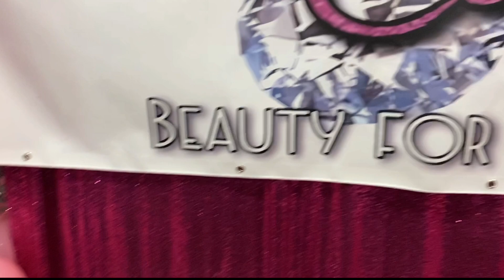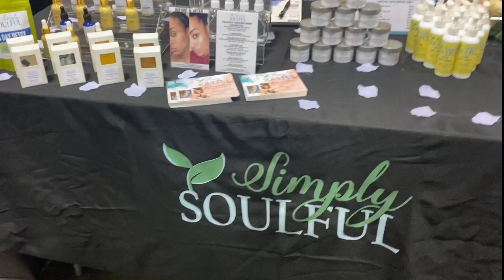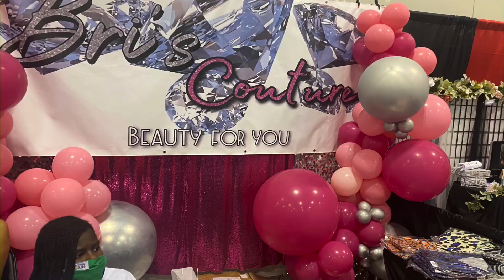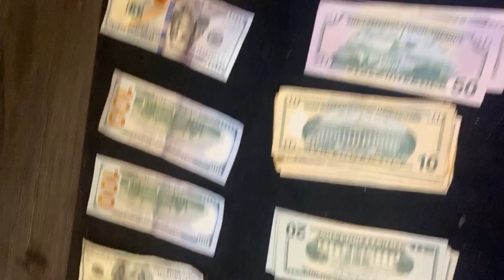BLACK BEAUTY EXPO & STRIPPER VLOG